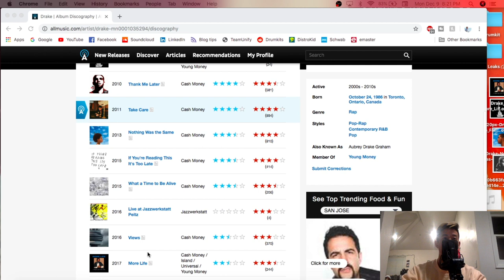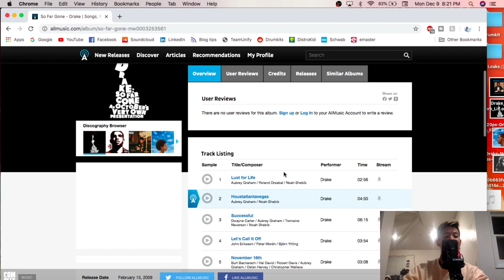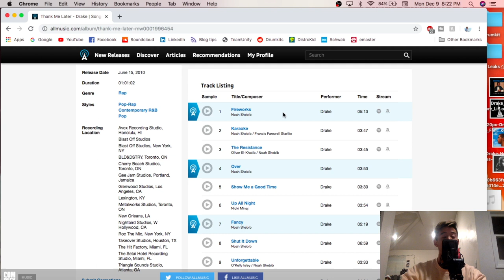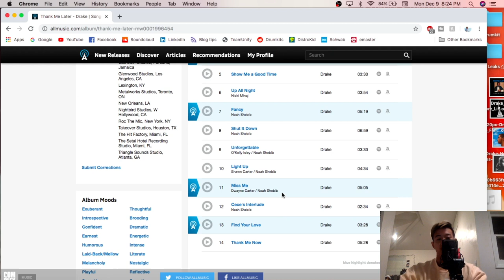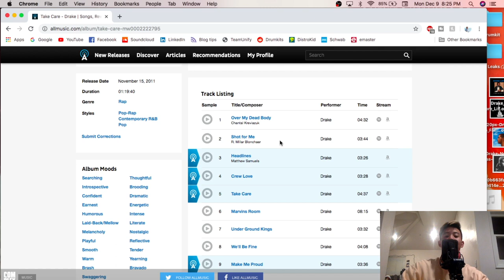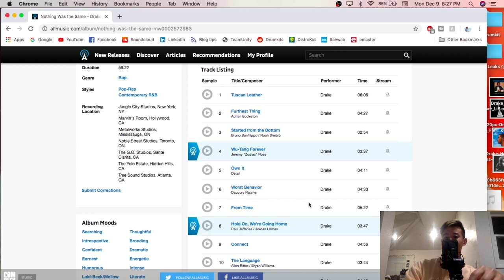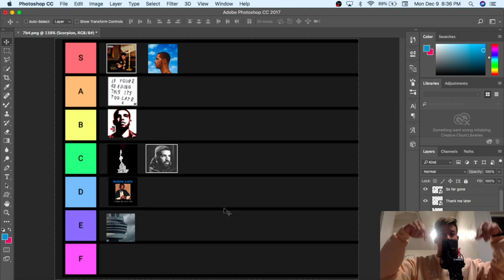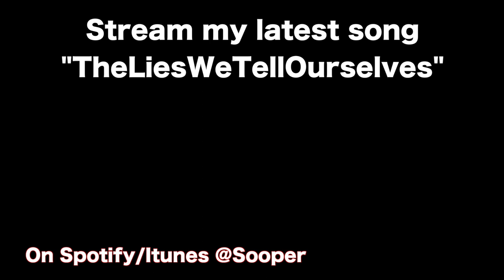Drake's Best Album - Is VIEWS better than TAKE CARE? TIER LIST